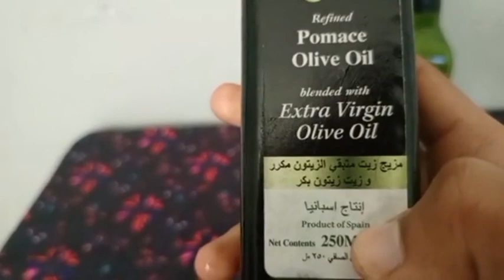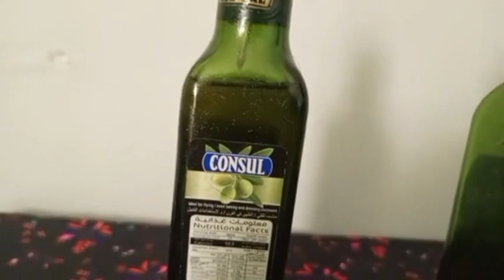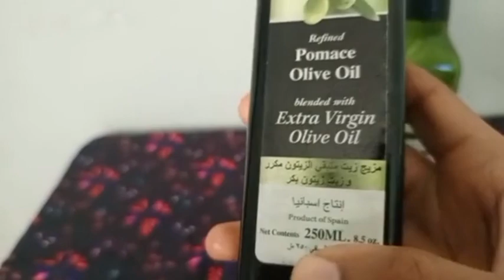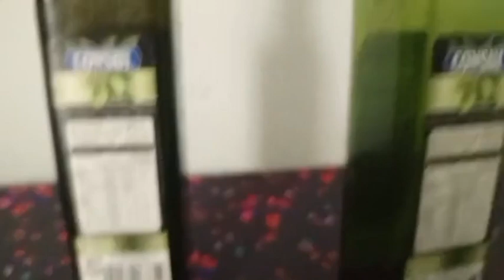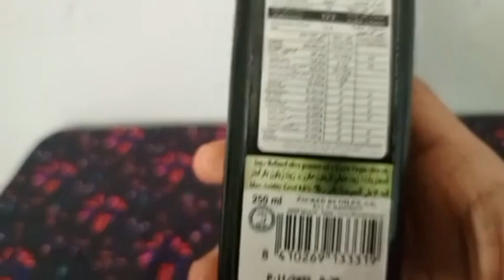የወይራ ዘይት የማታውቁት አስገራሚ ጥቅም/Olive oile unkown uses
Ethiopia oliveoile buty hair this video is uploded to the use of olive oil and relation to hair use and daily life . every one to watch the video related to health and their cosmotical buty